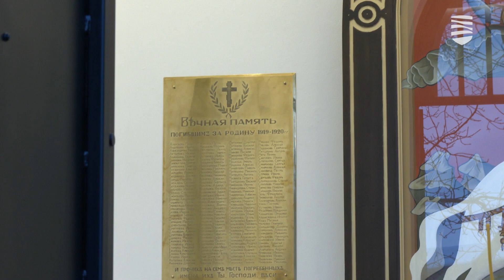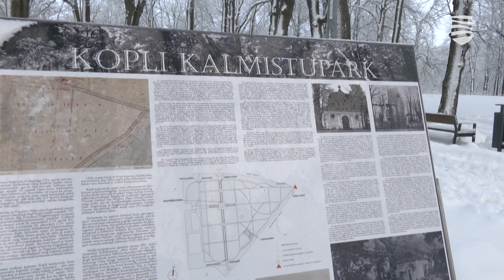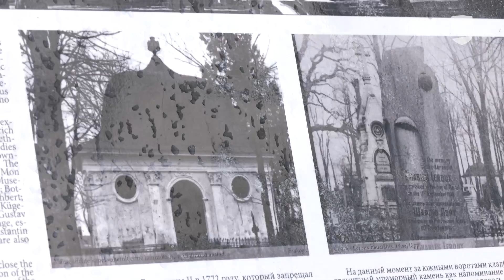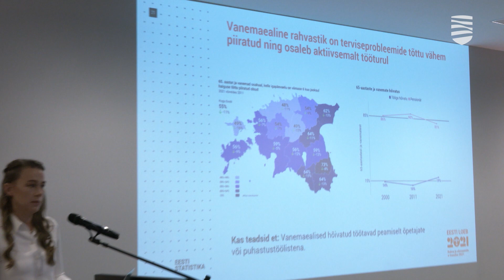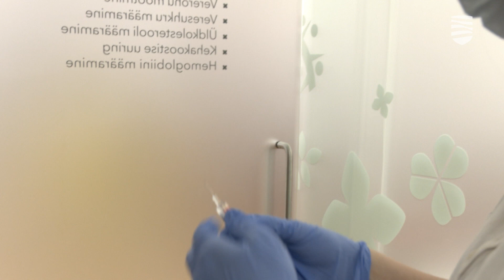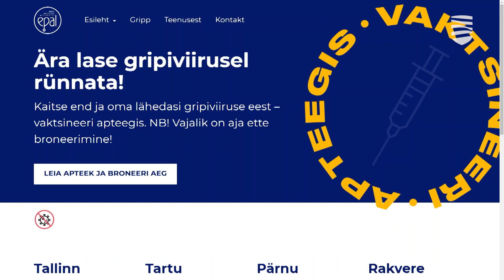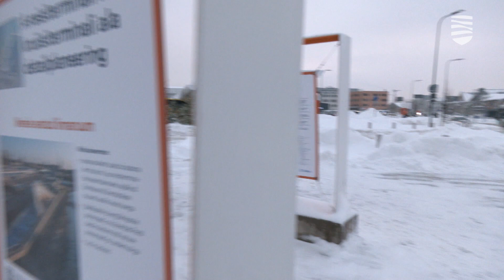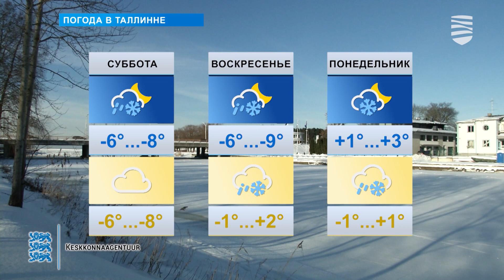«Новости Таллинна»: о ситуации в Украине и открытии часовни Св. Георгия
В этом выпуске передачи «Новости Таллинна»:
— Минобороны и Генштаб сил обороны рассказали о ситуации в Украине
— Открылась восстановленная часовня Святого Георгия
— Стали известны итоги переписи населения
— На каникулах заболеваемость гриппом скорее всего возрастет